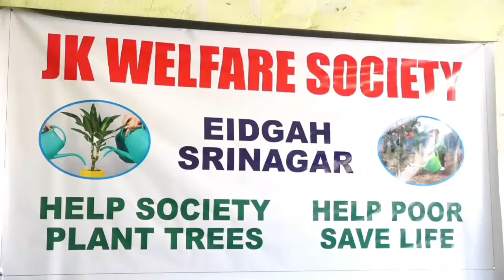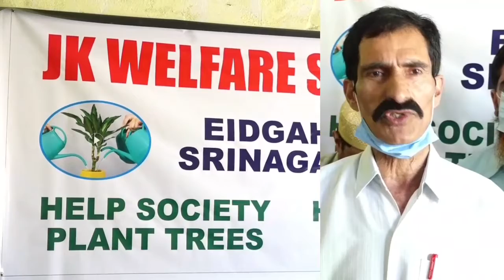JK Welfare Society for helping the poor and destitute